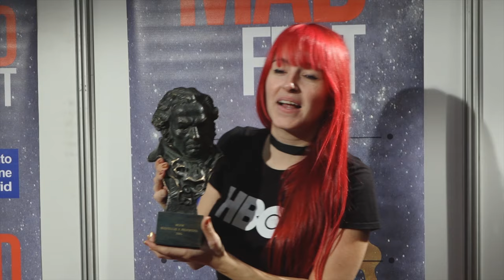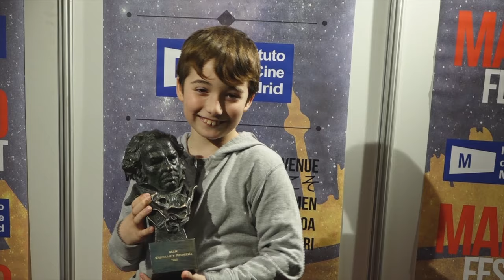EL INSTITUTO DEL CINE DE MADRID EN "EL SALÓ DEL CINEMA I LES SÈRIES 2016"